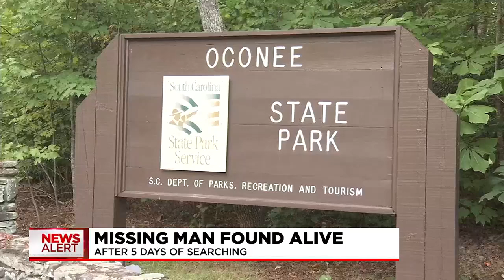Missing man in Oconee Co. found by volunteers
This came after a 5-day search.